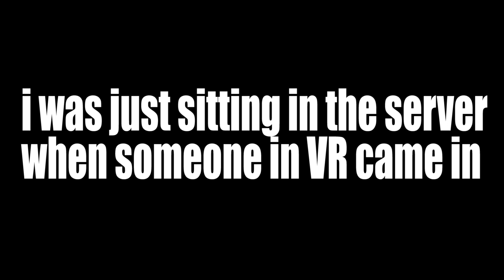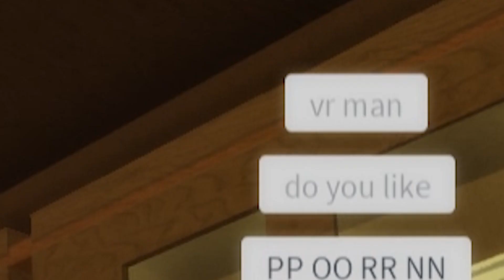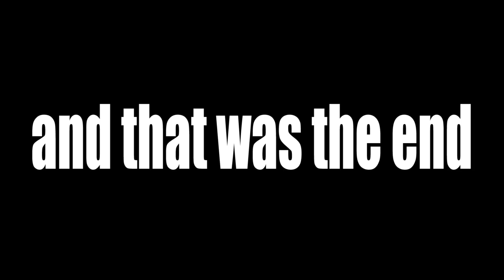Found a roblox VR player in my server